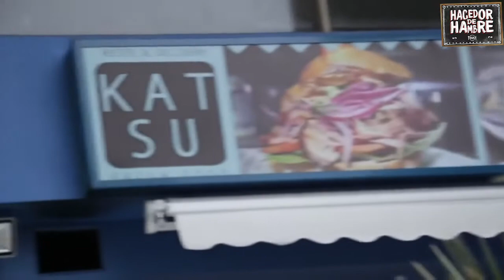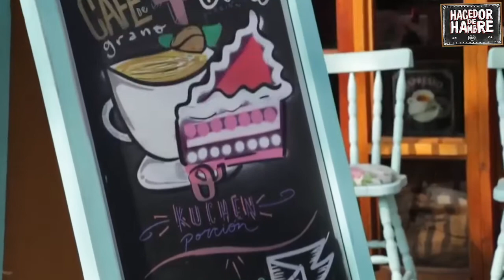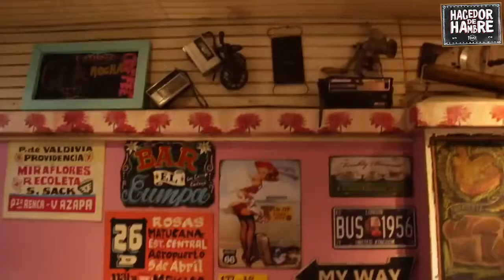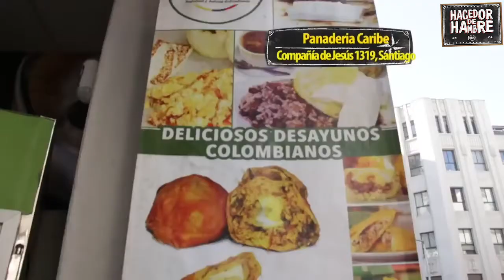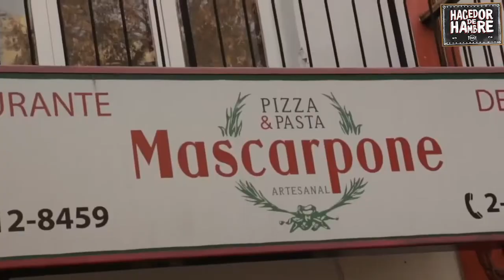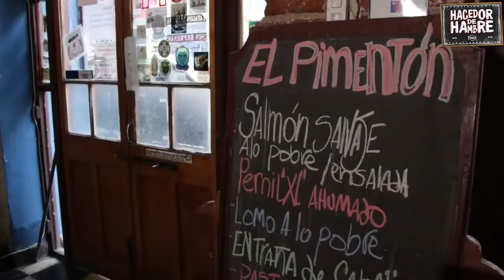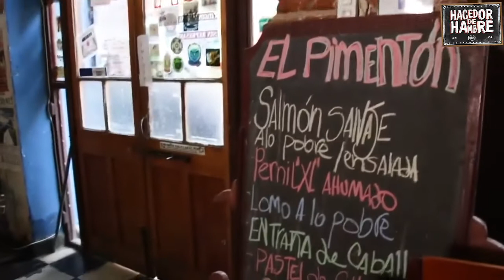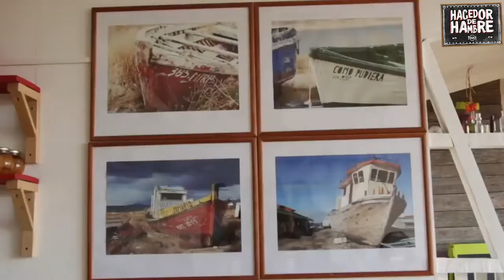HACEDOR DE HAMBRE, CAPITULO 6 , TEMPORADA 2, TVN.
Katsu Sushi, Iquique.
La Ruta Dulce.
Mascarpone, Las Condes, Santiago.
El Pimentón, Valparaiso.
El Cangrejo Rojo, Puerto Natales.